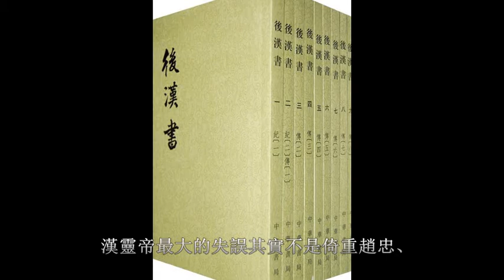漢朝歷史上最被低估的皇帝，如果他不早死，可能不會有三國瞭